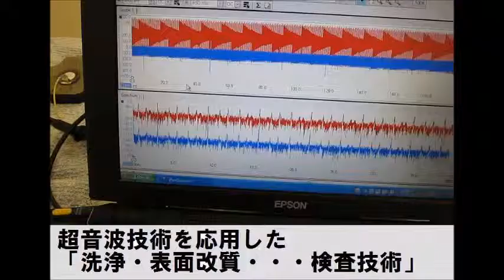超音波実験写真（超音波研究に関するスライドショー） ultrasonic-labo